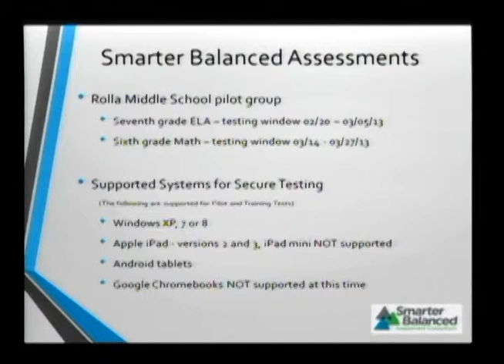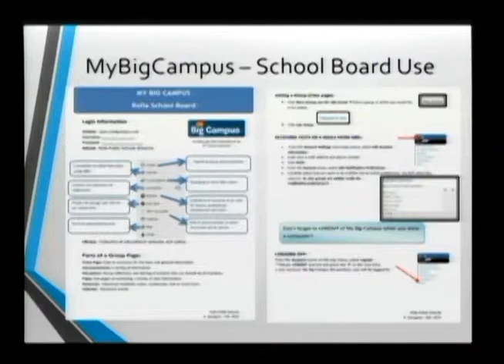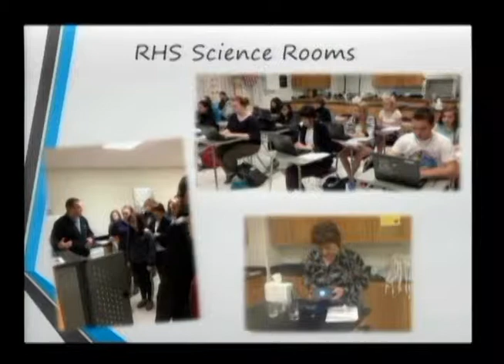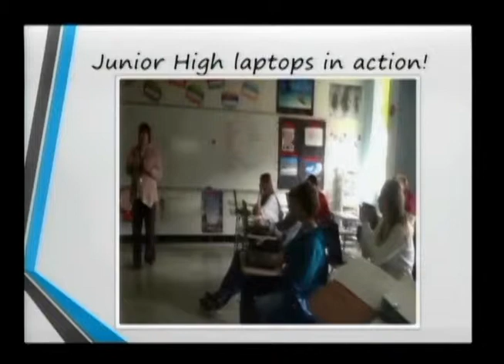Digital Learning Initiative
Rolla Public Schools Board of Education Meeting 2-7-12